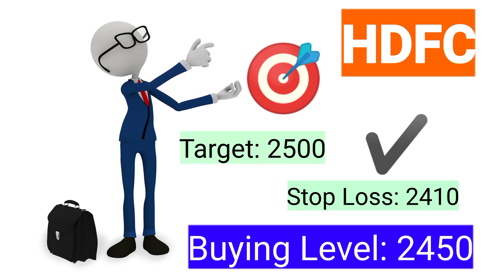Stocks to buy on 3 May, 2021 | Shares to buy on 3 May | Shares to buy for Intraday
Ultratech Cement Share latest news, Ultratech Cement share target price 3 May, Ultratech Cement share price target
JSPL Share latest news, JSPL share target price 3 May JSPL share price target
Tata Steel Share Latest news, SAIL share Latest news,
Tata Power share Latest news, Sbi life share latest news, Sun pharma share latest news,
 Bharti Airtel Share latest news, INFOSYS SHARE LATEST NEWS, BPCL share latest news, PSU Share latest news, Tata motors target price 30 April Tata motors stoploss and target 30 April, Tata motors buying levels,
 ITC share target price 3 May, ITC stock latest news, HCL share latest news
M
M&M share latest news, MArico share latest news, L&T share latest news
ICICI bank share latest news, ICICI bank share stoploss and target 28 April, ICICI share buying levels, SBI share latest news,
Tata Consumer share latest news, Tata Consumer share stoploss and target 30 April, Tata Consumer share buying levels 30 April
BPCL share latest news, BPCL share stoploss and target 3 May, BPCL share buying levels  3 May
yes bank share latest news, Future reliance deal, Reliance share  latest news , Marico share latest news, Cadila share latest news, DLF share latest news, Rbl bank share latest news,
Waterbase share latest news, Biocon share latest news, Mindtree share latest news, mrs bector share latest news
Marksans Pharma share latest news, Best pharma share to buy 3 May
Best pharma stock to buy 3 May